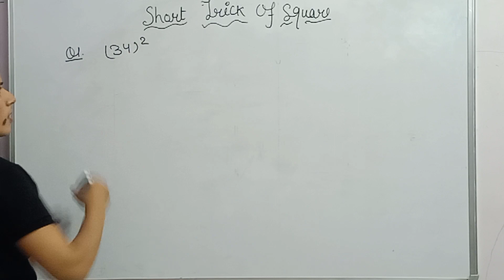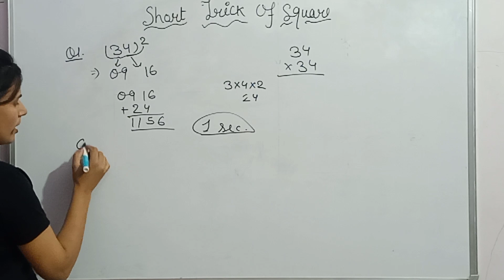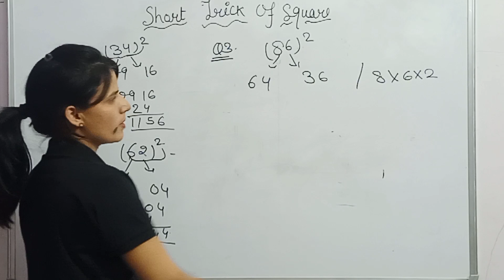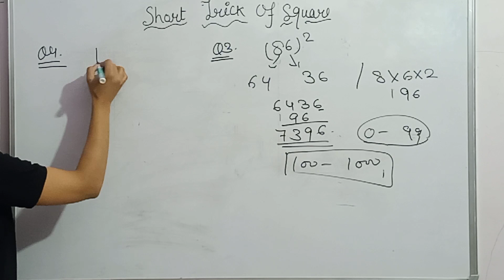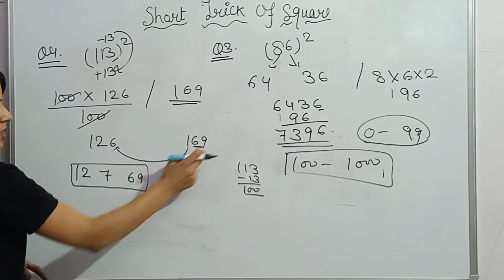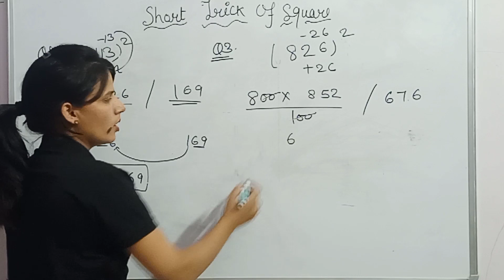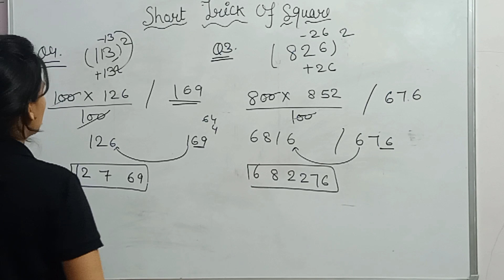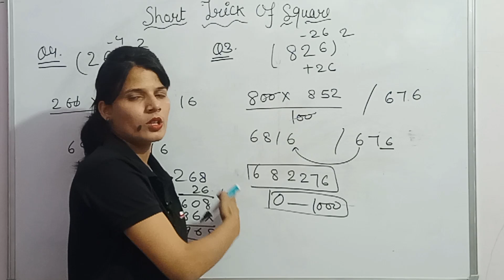short trick of square | solve करे मात्र 2 सेकेंड में || way of learning by Rashi yadav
square  nikalne की short trick | कैसे निकाले सिर्फ़ दो सेकेंड में ||  for RRB , SSC , REET , CTET ,Kvs etc . all competitive exam .